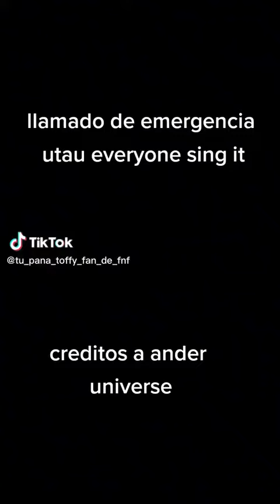March 16, 2023